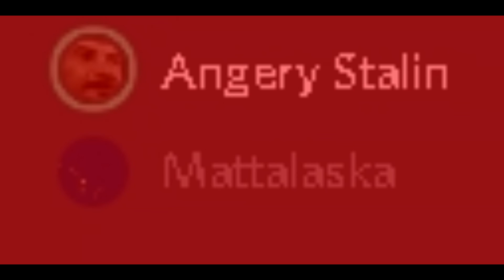Soviet Anthem Cover (High Quality)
High, and I mean it.